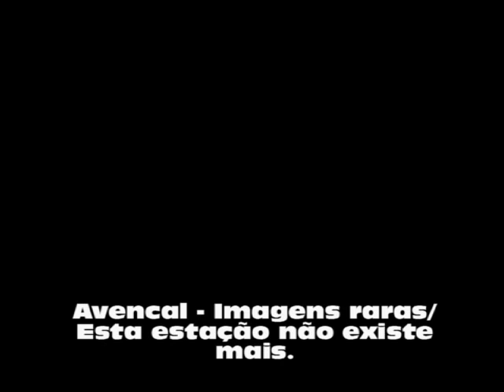(Retrô/Classic vídeo) Pátio/Estação de Avencal ainda funcionando na época - Mafra/SC -1997 -(Brasil)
Raridade: Imagens da Estação de Avencal em Mafra/SC (Brasil) ainda em atividade.
Linha de São Francisco.

Filmando trens e ferrovias desde 1995.

Rarity: Images of the Avencal Station in Mafra / SC (Brazil) still in operation.
San Francisco Line.

Filming trains and railways since 1995.